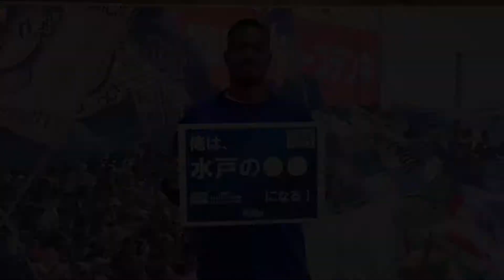【2021推しメン総選挙】三國スティビアエブス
俺は水戸のタイガーウッズになる！
三國選手へ清き一票をお願いいたします。